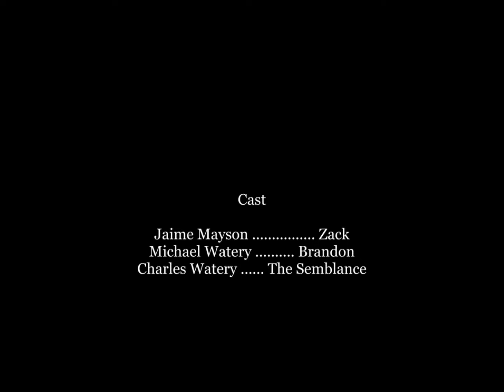S0-II - Halloween Theme (Official B Horror Movie Visualizer)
S0-II  -  Halloween Theme
This is my version of this song originally composed by John Carpenter for the Halloween (1978) movie.

Follow S0-II

Amazon Music: